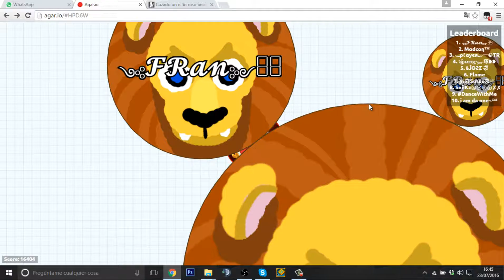Easy domination W/Fran // HUGE FAKE TRICKSPLIT!!!